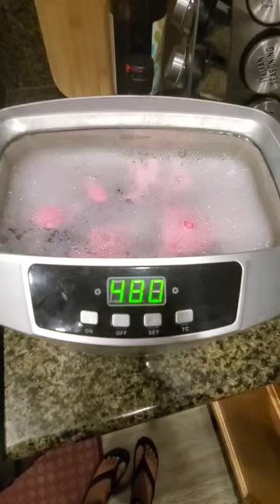Cleaning HG Farsia parts prior to painting